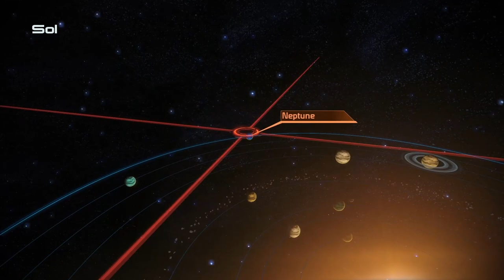Full Gameplay Footage [ME:1][ep06] Complete run, all story, Insanity difficulty (no commentary)